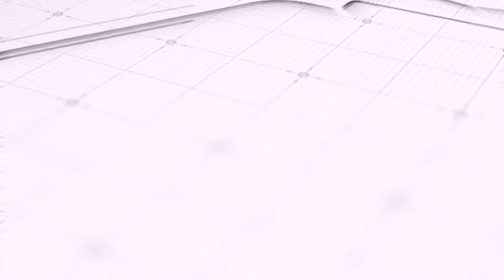Padres felices tras la obtención de 10 años a EEUU para su hijo de 3 años , hoy 31-08-2021.